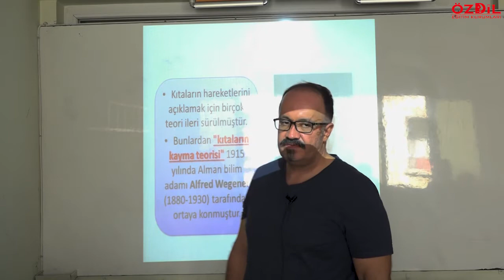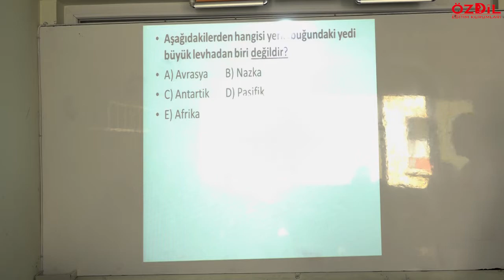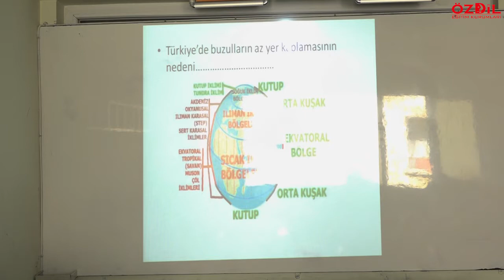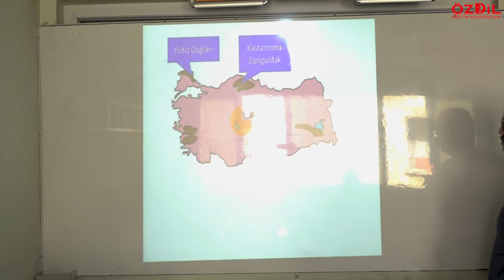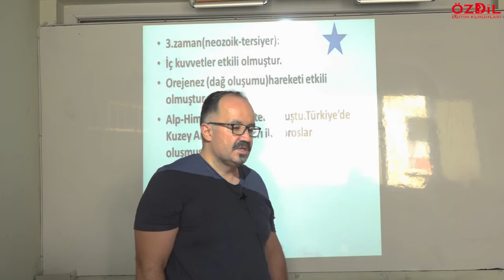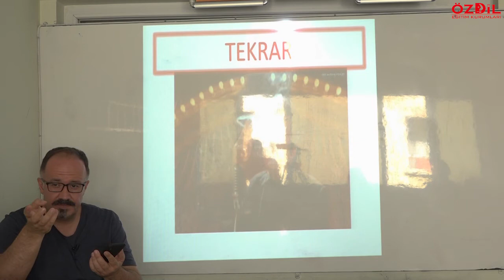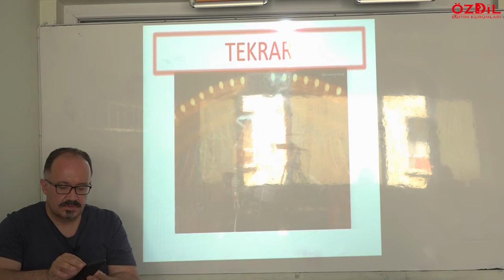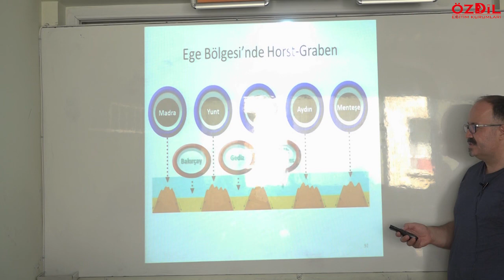FEN BİLGİSİ İÇ KUVETLER